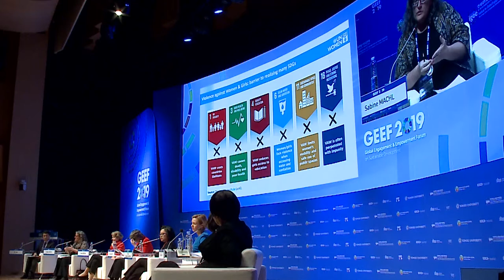FULL VIDEO: GEEF 2019 Plenary Session on Women’s Empowerment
Setting the Tone:
LEE Mikyung, President of KOICA
“Back to Basics with Women"

Moderator:
OH Joon, Professor at Kyung Hee University; 71st President of the UN Economic and Social Council

Panelists:
Helen CLARK, 37th Prime Minister of New Zealand
Armida Salsiah ALISJAHBANA, Executive Secretary of UNESCAP
Irina BOKOVA, 10th Director-General of UNESCO
Sabine MACHL, Representative and ASEAN Liaison of UN Women Indonesia
Kati IHAMAKI, Director of Corporate Sustainability at Finnair
KWON Insook, President of Korean Women’s Development Institute